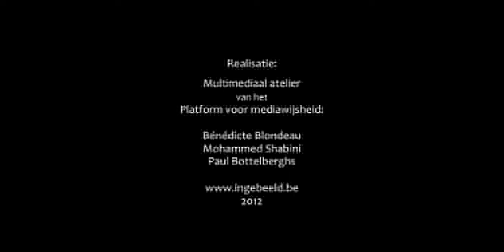Masschelein - Over talenten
Wil je meer cultuur binnen onderwijs? Haal inspiratie uit goede praktijkvoorbeelden, tips en tools op